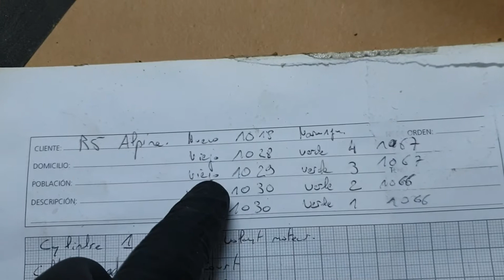Reconstrucción Motor R5 Alpine atmosférico - Parte 8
Proyecto de reconstrucción de un motor completo de R5 Alpine Atmosférico de 1979. Parte dedicada al ensamblado de pistones a cigueñal e inicio de ensamblado final.